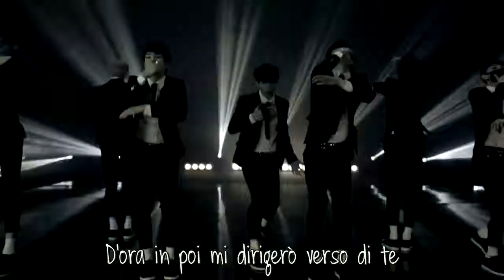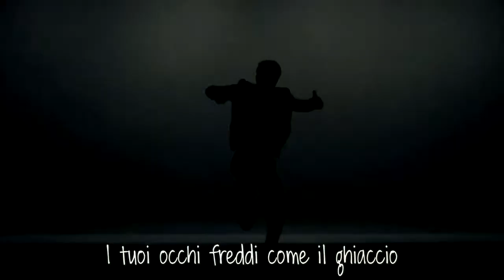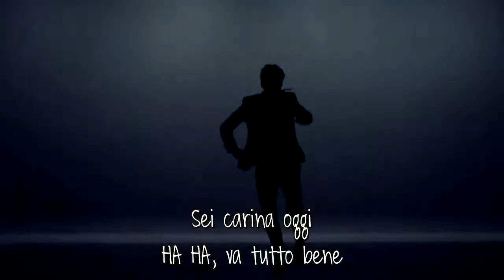24k - Hey You [SUB ITA]